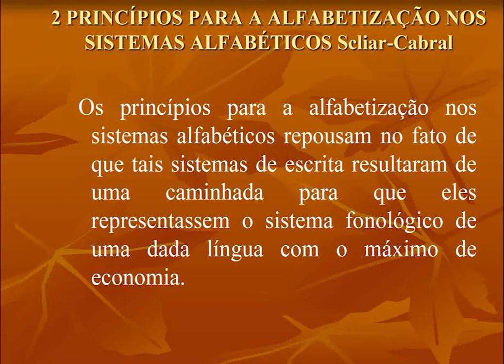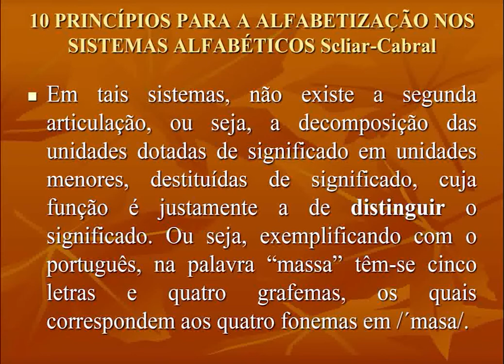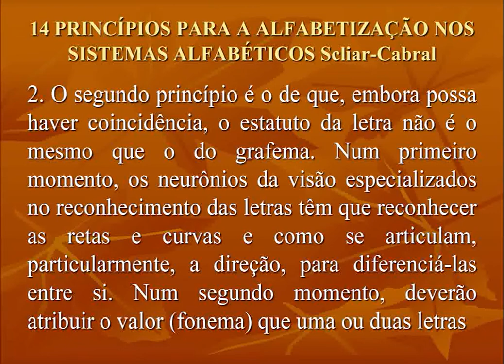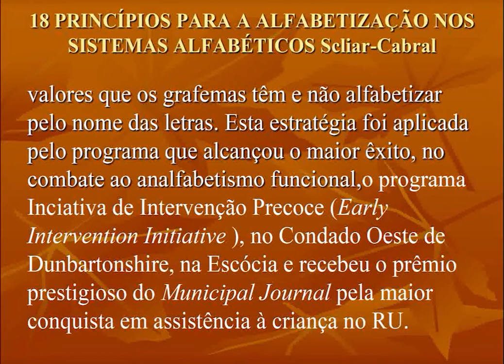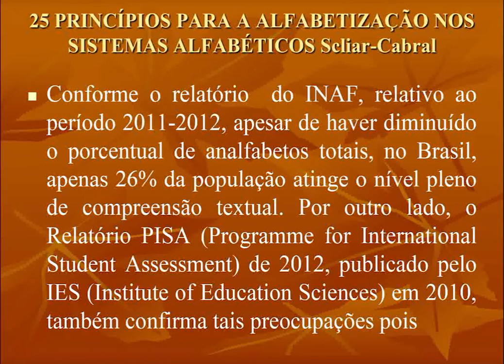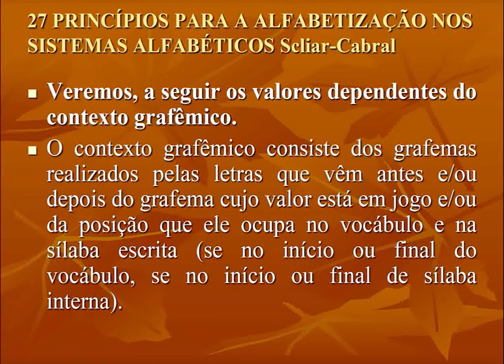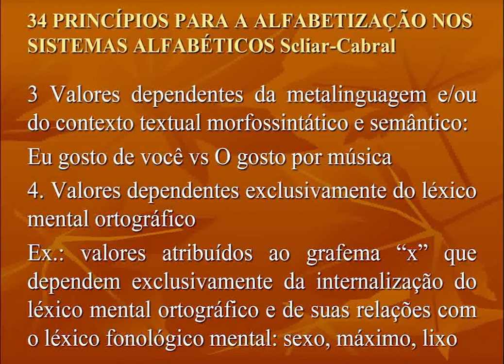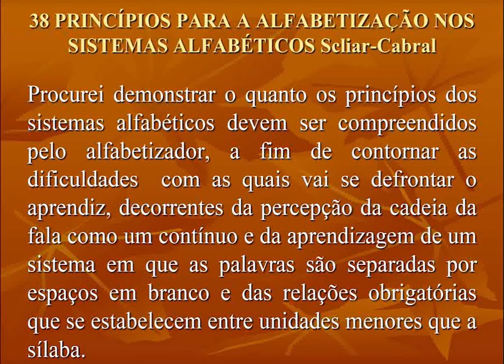II Fórum Mundial de Dislexia - Dr. Leonor Scliar-Cabral - Alfabetização de crianças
II World Dyslexia Forum
Belo Horizonte, Brazil
17-20 August 2014

The Second World Dyslexia Forum (IIWDF-2014) featured lectures, discussion groups and workshops provided by more than 26 eminent international researchers, 15 Brazilian researchers and educational authorities, under the patronage of Her Royal Highness Grand Duchess Maria Teresa of Luxembourg, UNESCO Goodwill Ambassador. In a high interactive environment, the event was an important opportunity to academic improvement, learning and exchange information among participants.
The first edition of the Forum occurred at UNESCO, Paris (2010). The IIWDF-2014 is the second of a series of five to take place in each of the five designated UNESCO regions: Europe and North America (France, 2010), Latin American and the Caribbean (Brazil, 2014), Arab States (2016), Africa (Mauritius – 2018) and Asia and the Pacific (2020).
The programme for Brazil (2014) explored two related lines of research: (i) the development of linguistic skills in children across varying world languages and (ii) the training of teachers on how to identify and teach dyslexic children. The highlight of the Forum was the “World Profile” session where representatives from four of the six official UNESCO languages, Chinese, English, French, Russian and Spanish considered the best practice in teaching literacy skills across the world.